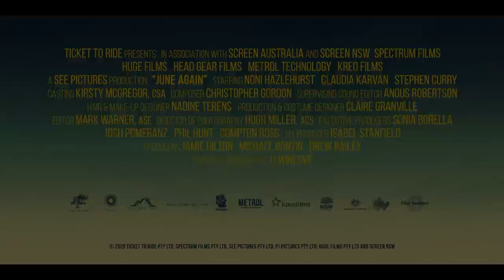JUNE AGAIN Trailer (2021) Comedy Movie